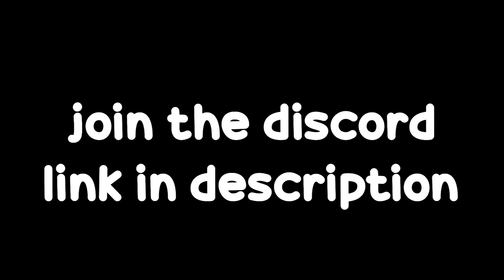the MOST aggresive siege player